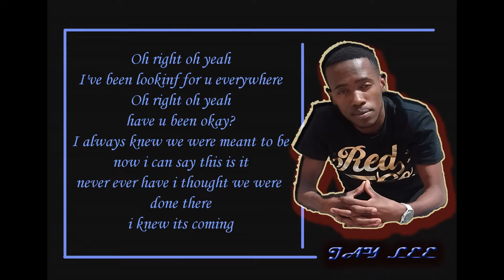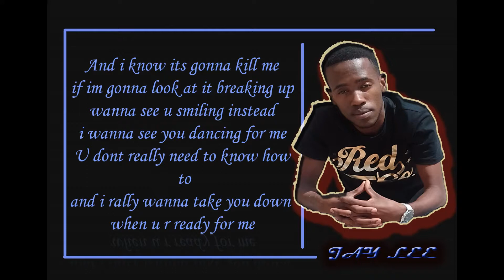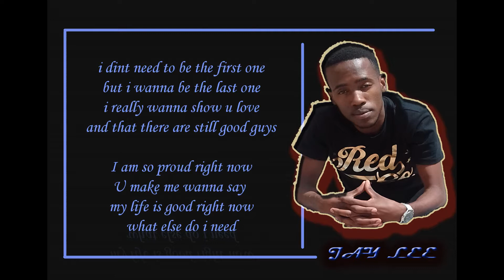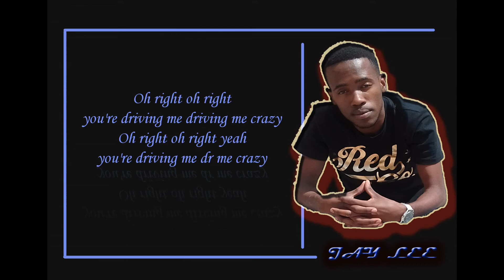Jay Lee - driving me crazy (official lyrics)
Jay Lee driving me crazy lyrics.